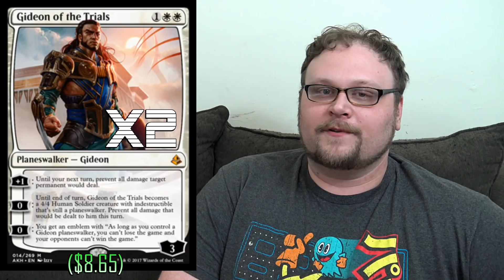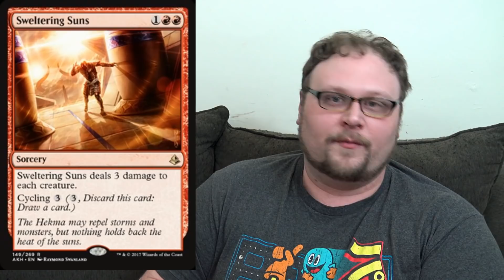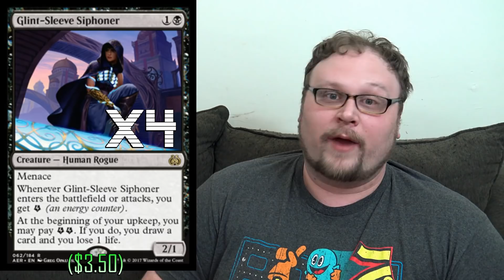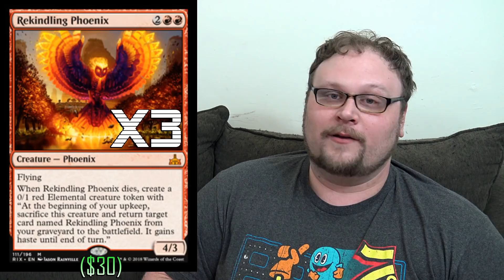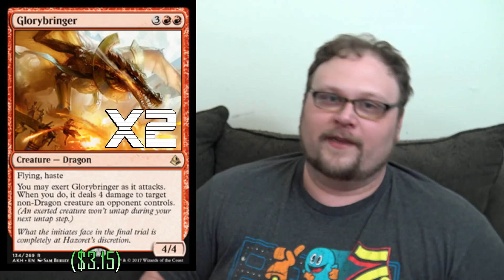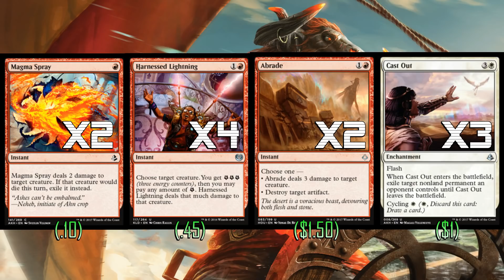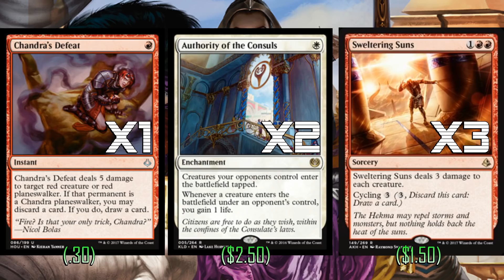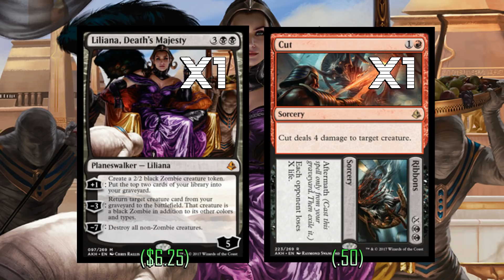Mtg Deck Tech: Mardu Planeswalkers in Rivals of Ixalan Standard!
Dev's got a spicy competitive deck tech today, just in time for FNM: Mardu Planeswalkers!

    Category
        Gaming